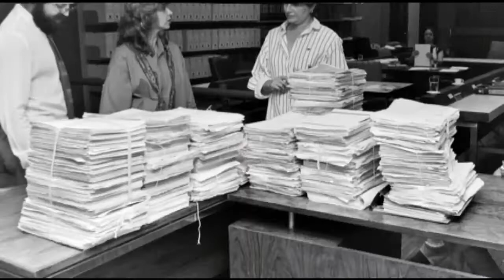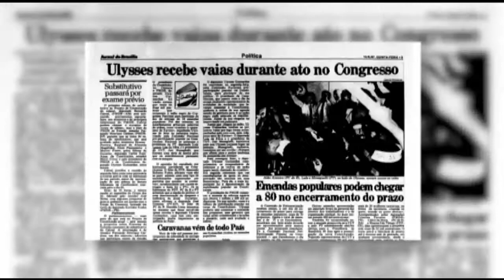30 anos da Constituição: depoimento de Chico Whitaker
Trinta anos da Constituição da Cidadania

Veja o depoimento do representante da Comissão Brasileira Justiça e Paz (CNBB), Chico Whitaker.

Fotos: Acervo da Câmara dos Deputados